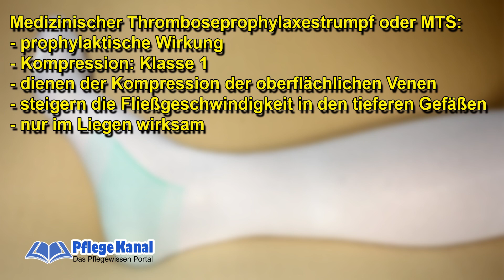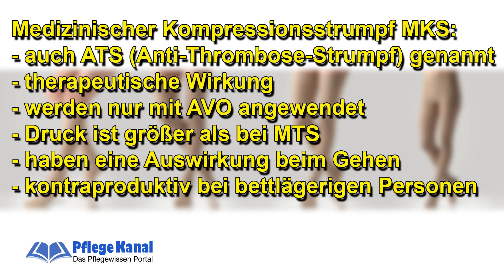Kompressionstherapie - MTS und MKS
In diesem Video findet Ihr die Infos zu den MTS und den MKS. Wann wird der eine angewendet und wann der andere, wo sind die Unterschiede, auf was muss man achten, und so weiter. Es ist ein wichtiges Thema das euch den Arbeitsaltag erleichtern kann.

Bitte teilt das Video weiter auf Facebook damit auch andere davon nutzten haben, schreibt uns in den Kommentaren was ihr von den Videos hällt oder was ihr gerne sehen würdet und abonniert unseren Kanal so das ihr immer auf den Laufenden seid.